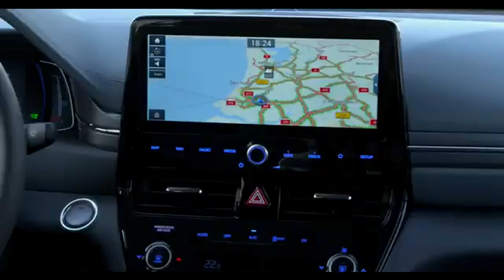HYUNDAI IONIQ HYBRID